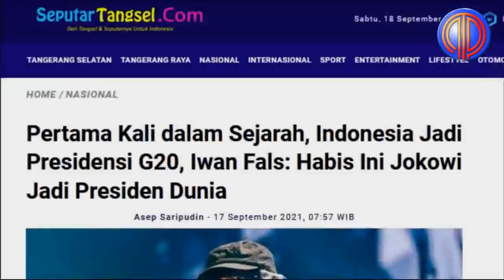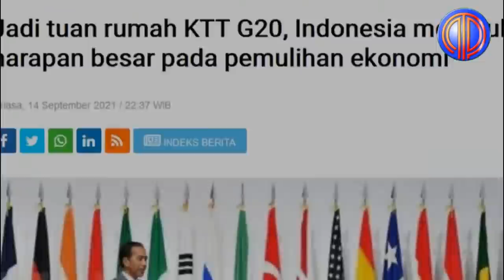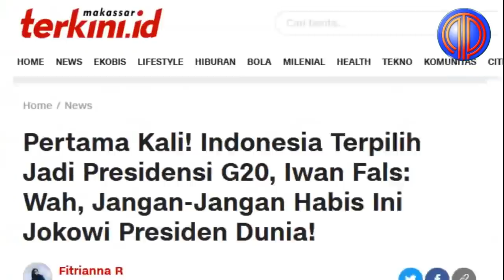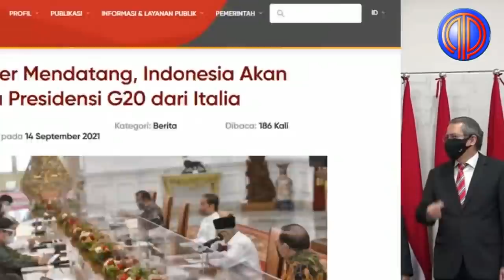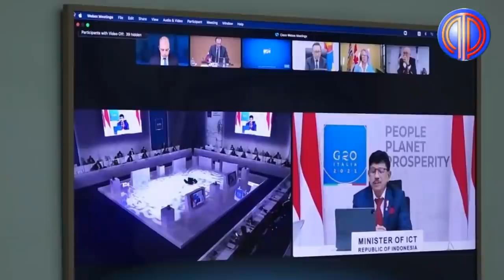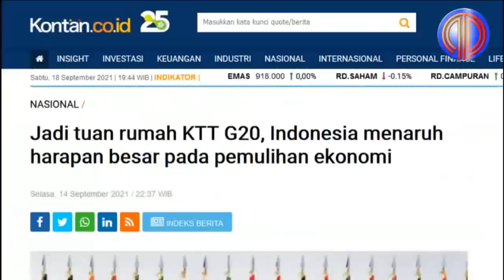Oi...!!! Ini Baru Presiden❗️ Iwan Fals Puji Jokowi Toreh Sejarah Presidensi G-20